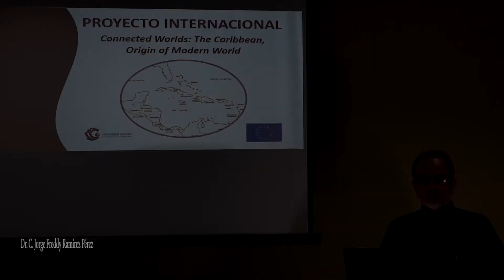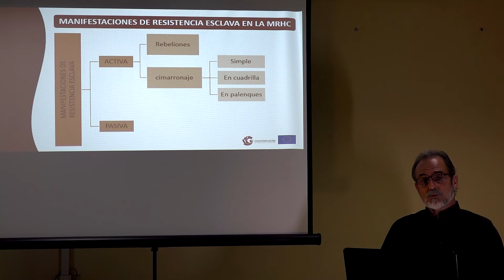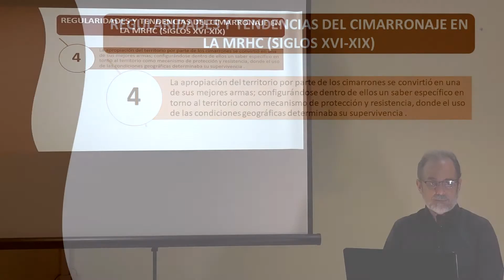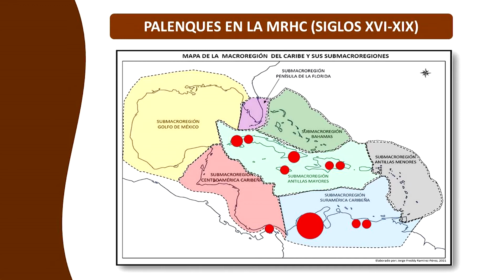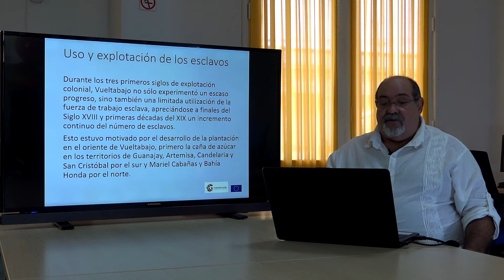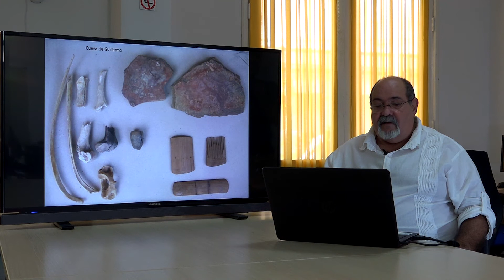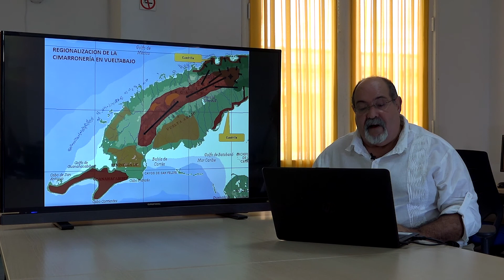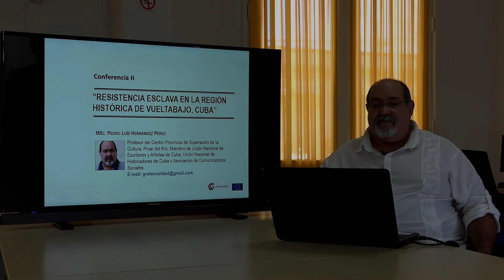Resistencia Esclava - Conferencias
Conferencia I: Valoraciones en torno al cimarronaje como manifestación de resistencia esclava en la Macroregión Histórica del Caribe, durante el Período Colonial. Ponente: DR. C. Jorge Freddy Ramírez Pérez.
Conferencia II: Resistencia esclava en la región histórica de vueltabajo, Cuba. Ponente: MSc. Pedro Luis Hernández Pérez.